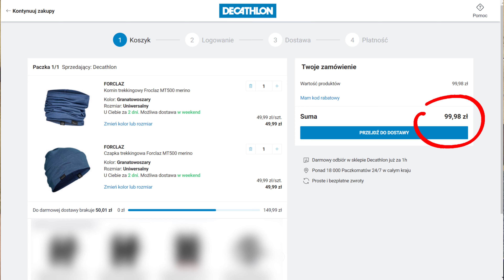Czapki merino Forclaz MT500 vs Buff Heavyweight vs Buff Midweight vs Buff Lightweight - test opinia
Wełna Merino ma dużą zaletę "grzania" pomimo zapocenia i dalej materiał oddycha. Wadą jest delikatność materiału na przetarcia. Do wad można zaliczyć też cenę.

0:00 Czapki merino i wełna merino
0:25 Wady merino
1:32 Buff merino Lightweight
1:40  Forclaz MT500
2:35 Buff Midweight
2:45 Porównanie materiałów
3:16 Buff Heavyweight
3:38 Mój wybór z uzasadnieniem

Test i opinia na temat Forclaz MT500 z Decathlon - tania i z domieszką sztuczną  poliamid dla poprawy trwałości materiału 89% merino

Buff Heavyweight - podwójna grubość merino 600g/m2

Buff Midweight - pojedyncza grubość merino 250 g/m2

Buff Lightweight - cienka czapka merino